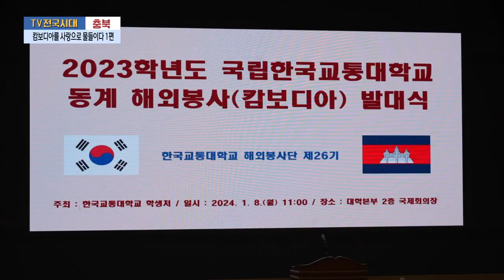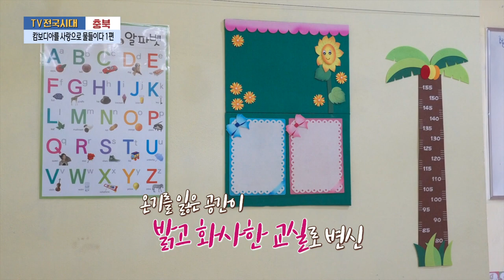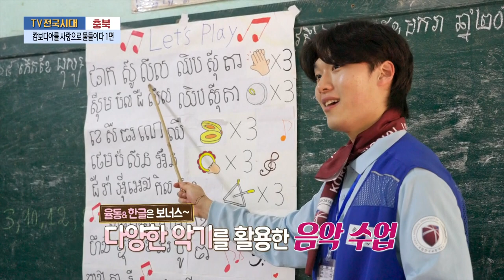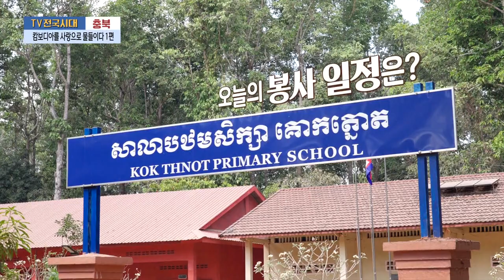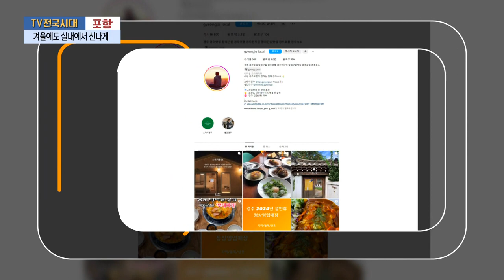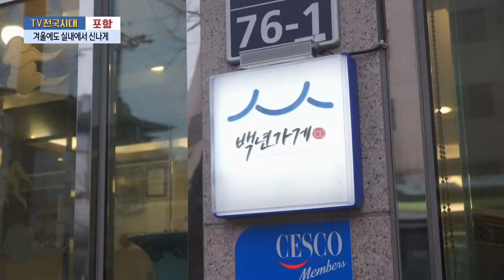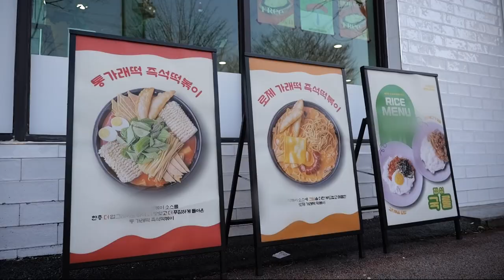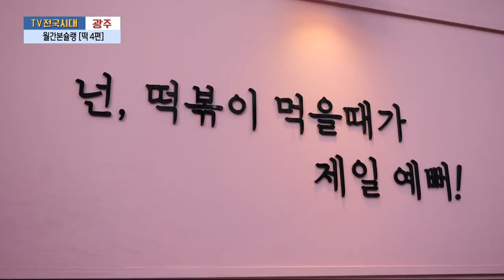[TV전국시대] 2월21일(수) 전체방송 다시보기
2월21일(수)

충북-캄보디아를 사랑으로 물들이다 1편
포항-맛깊은여행 대만식 중화요리
전주-기분전환 순창오일장
울산-베리베리 스윗! 비타베리를 아시나요
광주-월간본슐랭 [떡 4편]